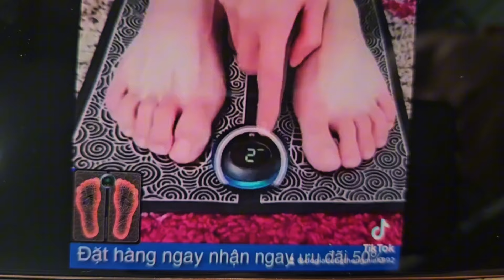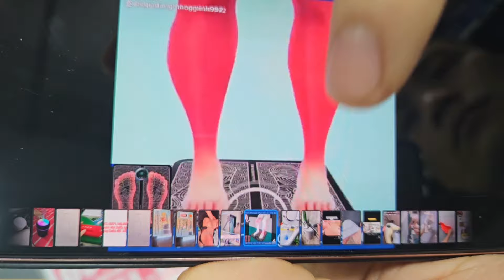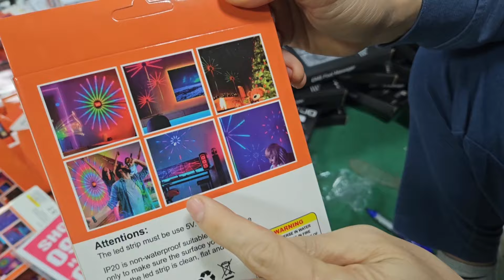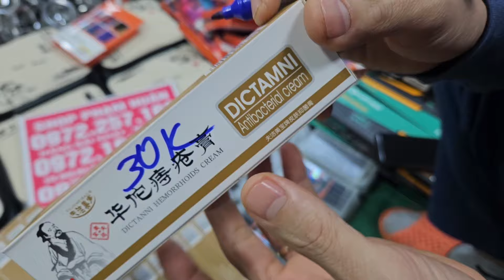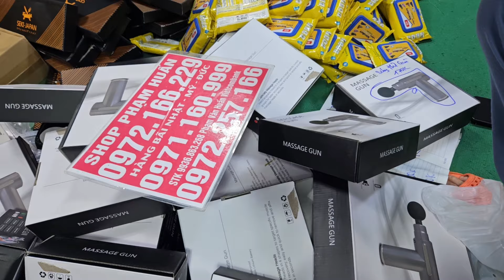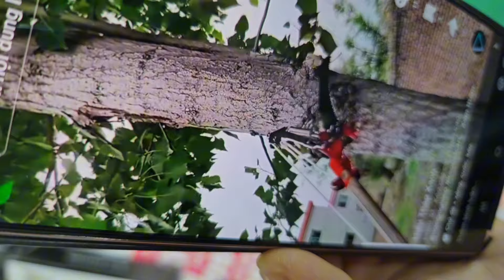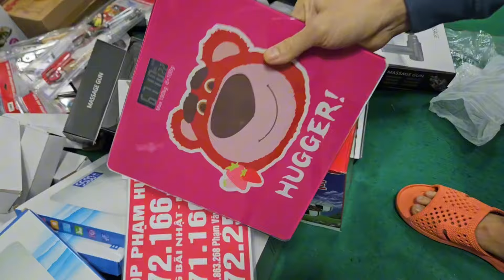HÀNG BÃI NHẬT ĐỔ ĐỘC LẠ BÌNH DƯƠNG